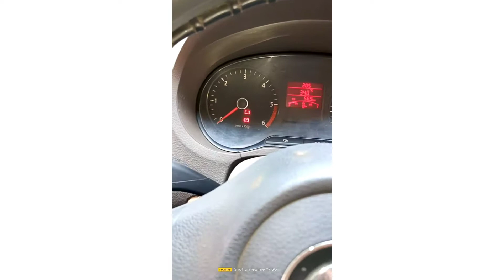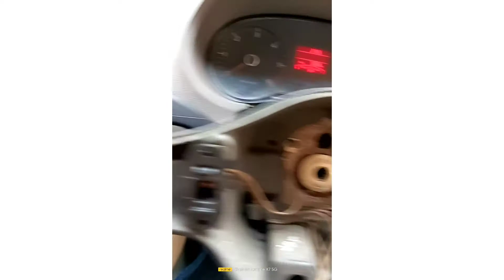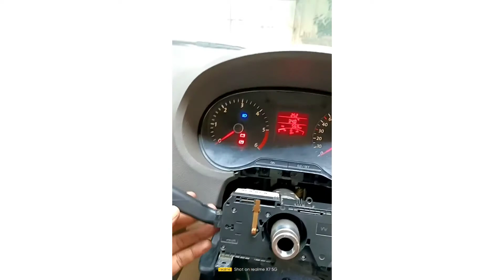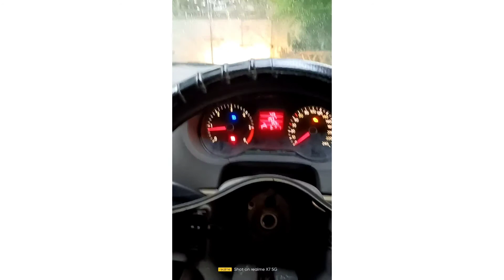Car headlight combination switch repair. Volkswagen skoda all models.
This is a video tutorial how to repair your car's light combination switch.